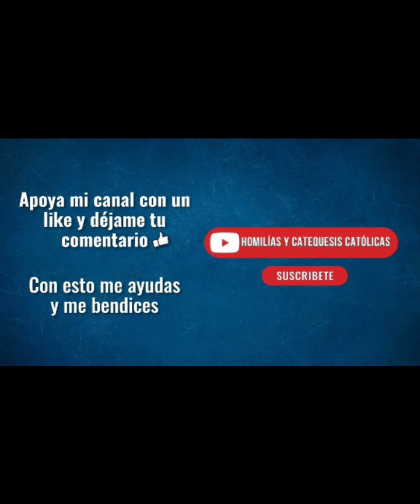⚘️💐 REZO DEL ÁNGELUS HOY VIERNES 15 DE MARZO 2024 ⚘️💐